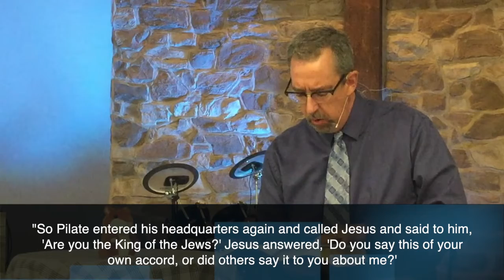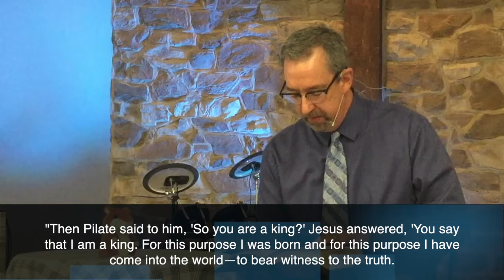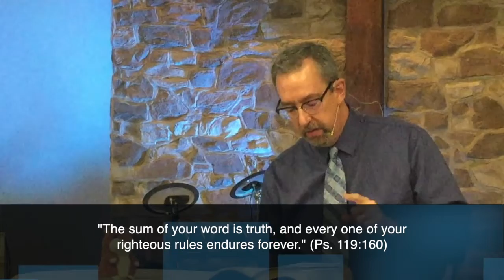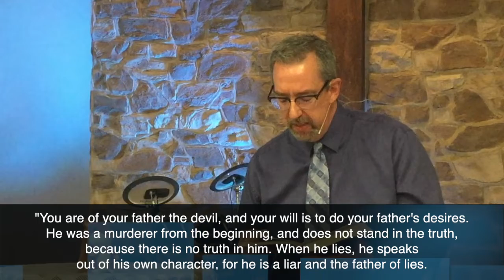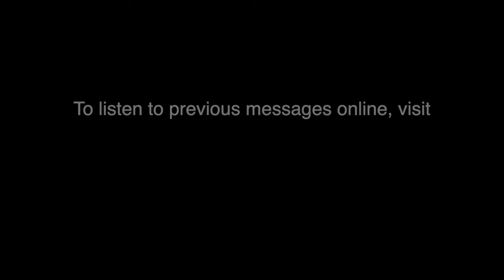Show Me Your Glory: "The Veracity of God" (4/26/20)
Show Me Your Glory: "The Veracity of God"
Pastor Phil Good, April 26, 2020

Mill Creek Bible Church
270 Strasburg Pike
Lancaster, PA 17602